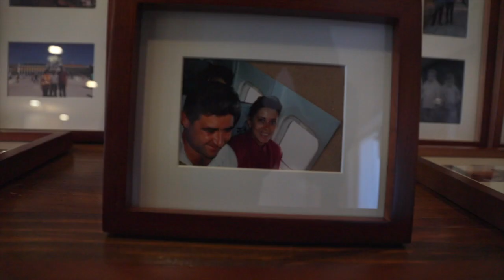FELICIDADES!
CUMPLEAÑOS MOLONES!